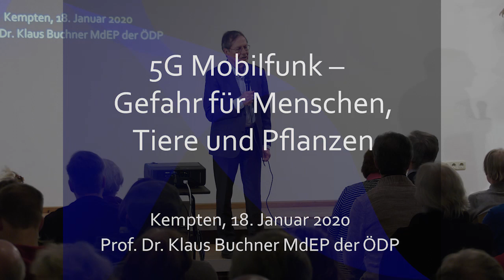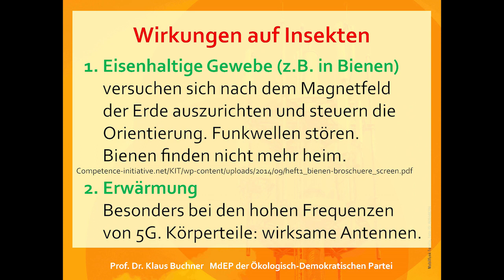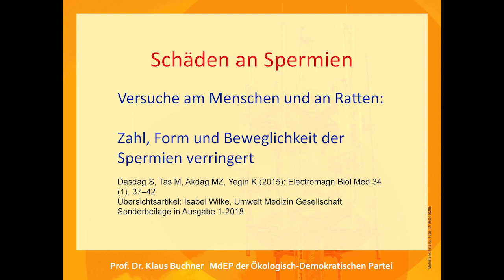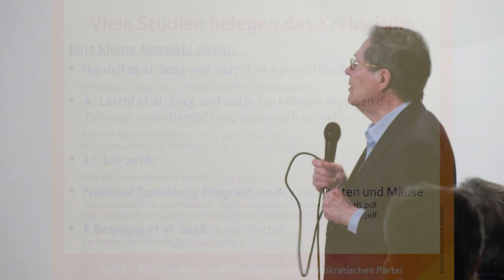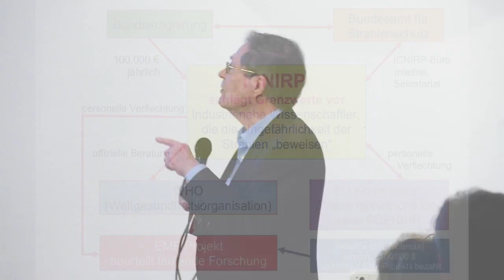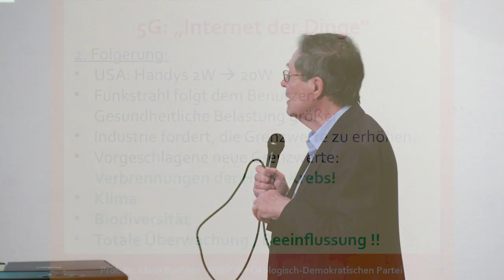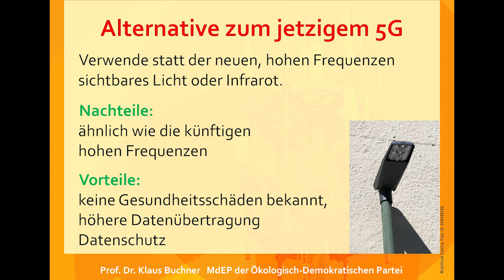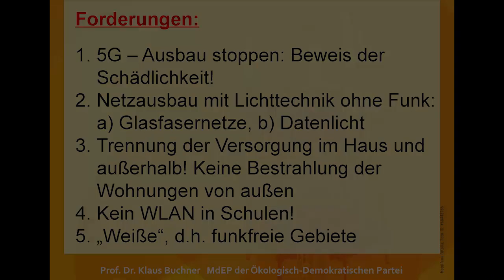Prof. Dr. Klaus Buchner: 5G-Mobilfunk - Gefahr für unsere Gesundheit (18.1.2020, Kempten)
Prof. Dr. Klaus Buchner (Mitglied des Europäischen Parlaments bis Juni 2021) referierte am 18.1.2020 in Kempten (Allgäu) über die Gesundheitsgefahren, die von Mobilfunkstrahlung ausgehen.

diagnose:funk FINANZIELL UNTERSTÜTZEN
Wenn Ihnen die Arbeit von diagnose:funk gefällt,
unterstützen Sie uns bitte mit einer Fördermitgliedschaft
oder mit einer einmaligen Spende.